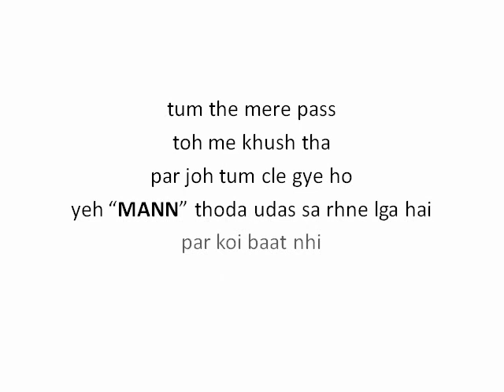tum khush to ho na